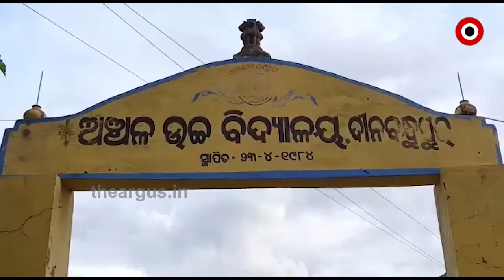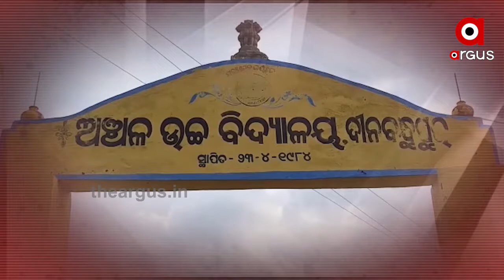ପୁଣି ଅପମାନର ବିଷ|TheArgus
ପୁଣି ଅପମାନର ବିଷ,କାଠଗଡାରେ ଢେଙ୍କାନାଳ ପୋଲିସ,ନ୍ୟାୟ ନପାଇ ଜୀବନ ହାରିଲେ ନାବାଳିକା...